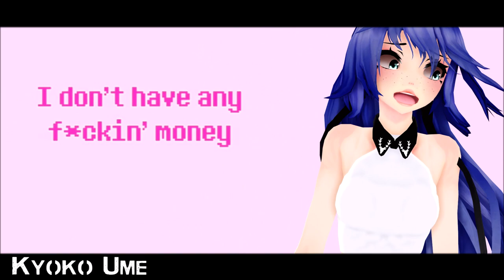【MMD♥DL】Go H4RD 2.0【Models Download DOWN】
♥♥Read Pls♥♥

English:
PLEASE RESPECT RULESSSSSS

Spanish:
owo

❧༻ Motion By:
AnastasiaP BATIM

❧༻Models by:
Me

RULES
-NO EDITING
-NO TAKING PARTS/TEXTURES
-NO R-18
-DONT ship her with anyone without asking me XD
-DONT CLAIM AS YOURS
-WHEN DL IS DOWN DONT SHARE THE DL LINK.
-CREDIT ME!!:D

-Thank you rule breakers-

❧༻Effects:
i d k

❧༻Stages: nu!!

♥*.FRIENDS.*♥

Demonic Kylie
AngelxoxoMMD
Max Dreams
SODA POP :T
Akumi Chan
Karia
Michiyo
Mikasu MMD
Wikoja
Lelu-Chan
Hanji Hensh Zoe :D
spring MMD
The KawaiiBear 13
shitro
Noa&Nao
Sally_MMDTM
Nevaeh MMD
Aphmau Lover 23
Lexia Chan
Alice Angel MMD
NinaThe_ Killer.250
Wolfie Bautista

♥MY PAGES♥